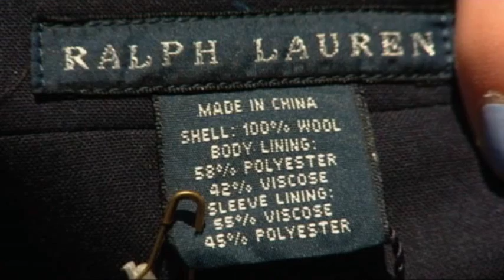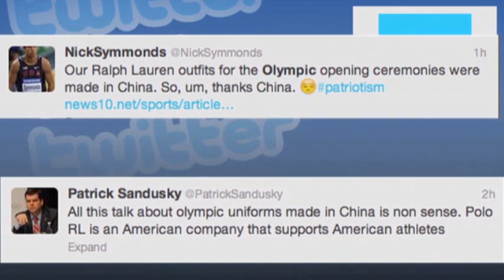Lawmakers Angry Over China-made Olympic Uniform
Uniforms for U.S. Olympic athletes are American red, white and blue _ but made in China. (July 13)